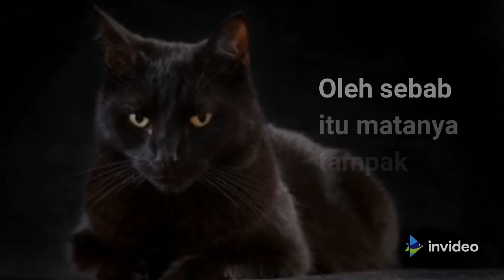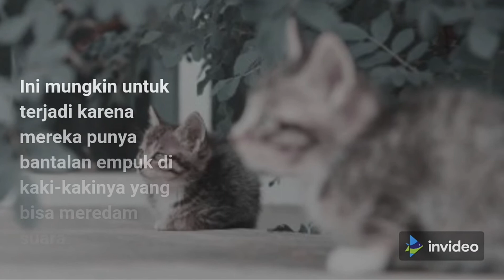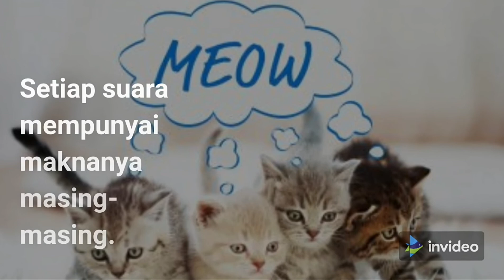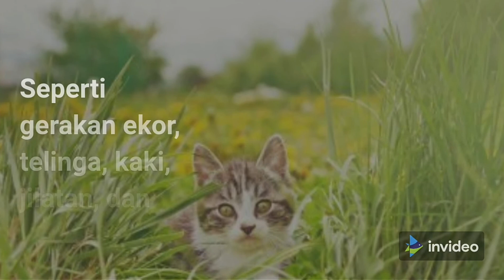9 Kemampuan Super Kucing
KEMAMPUAN KUCING: dijelaskan dalam video tentang 9 Kemampuan Kucing yang Membuatnya Dijuluki Punya sembilan nyawa